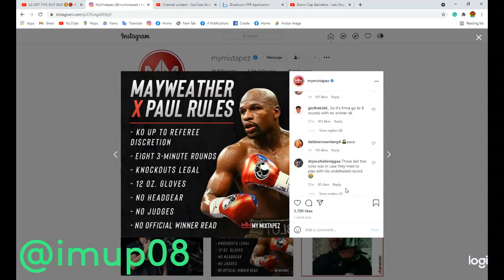Mayweather was guaranteed $10 million in base salary and 50 percent pay-per-view shares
The rules for Mayweather vs Paul have been released. They will be squaring off Sunday in an exhibition match.

According to a report Paul is expected to receive a $250,000 base salary, plus 10 percent of pay-per-view shares. The YouTube star suggested in a May 11 interview with TMZ that he could make as much as $20 million from the fight. As for Mayweather SportingFree reported Mayweather was guaranteed $10 million in base salary and 50 percent pay-per-view shares. Experts are estimating he’ll be receiving $100 million or more.